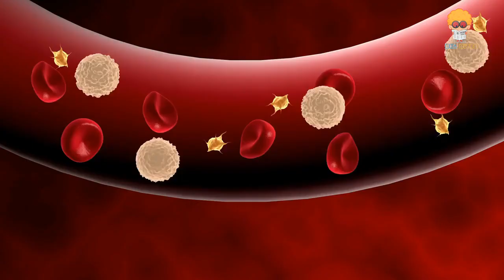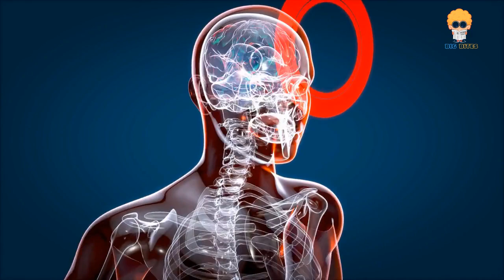Why Do We Get Brain Freeze? The Science Behind It Might Surprise You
Have you ever wondered why you get brain freeze when you eat something cold too quickly? In this video, we explore the science behind this strange phenomenon. From the rapid constriction and dilation of blood vessels to the firing of pain receptors in our nerves, we uncover the fascinating process that causes brain freeze. Learn how to prevent and alleviate this discomfort, and gain a new appreciation for the wonders of the human body."